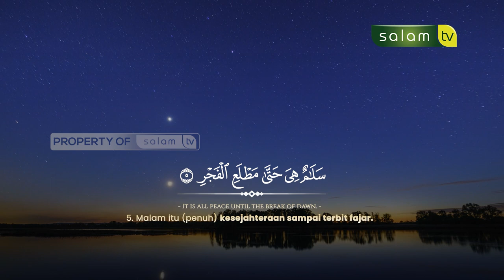MASYAALLAH SUARANYA SAMPE TERNGIANG-NGIANG Q.S Al Qadr 3-5 : Abdi Aldila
10.000/bulan Sangat berarti untuk kelangsungan Operasional Produksi

Jazakumullahu khairan…

Organized by:
🌐 Arrisalah Media Network
📡 Salam TV
🖥 Islamicmedia.id
📻 Radio Arrisalah